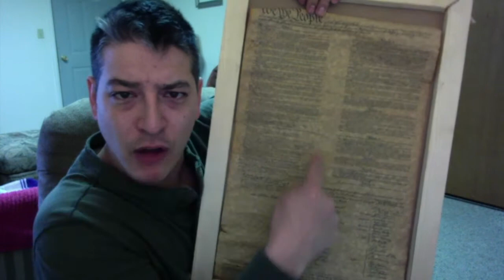Maxine Waters calls for Trump Impeachment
We all know whats happening in the United States right now. From California to New York. From Facebook to Twitter, we see the all out Political War that is raging.  With Riots and protests to change in political powers, to the rise in groups like Antifa. What makes this worse, is the ridiculous statements made by the people who run this country.  People Like Nancy Pelosi and Maxine Waters.  These two have got to be among the worst politicians for false rhetoric and confusion in the entire political spectrum. Here is my take on their latest blunder.